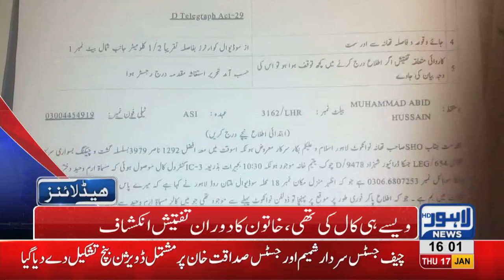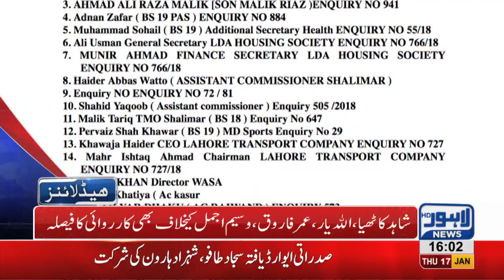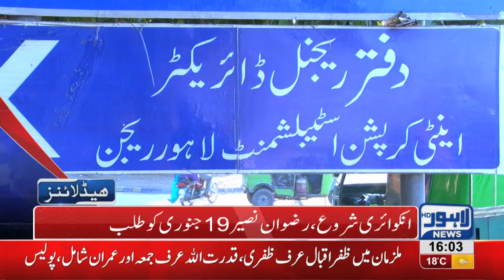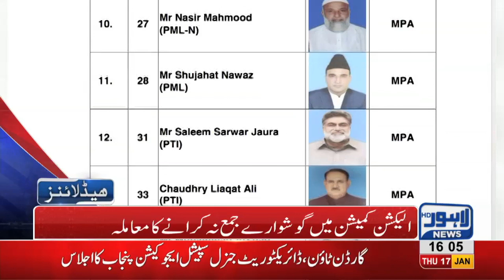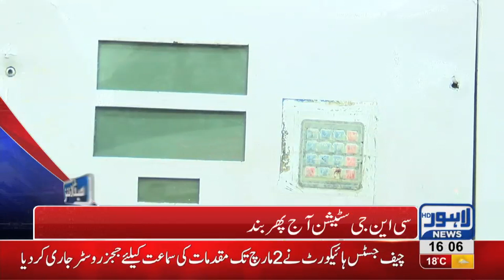04 PM Headlines Lahore News HD – 16th January 2019